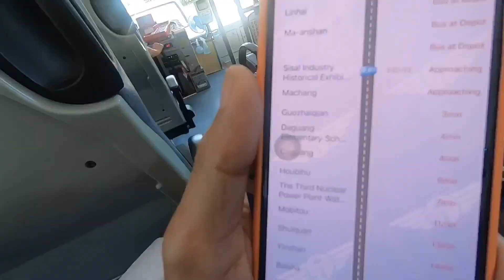WeekEnd Baisha Beach Kenting